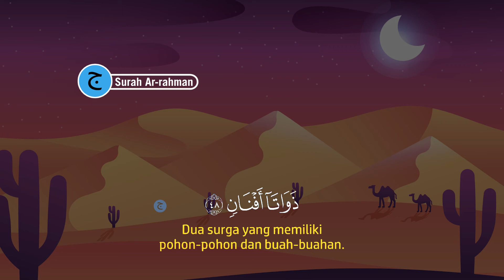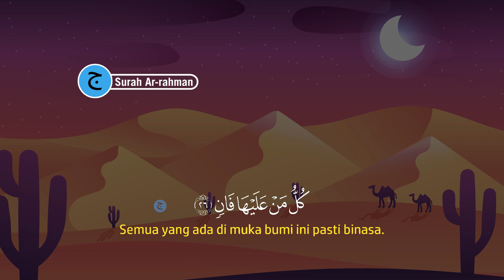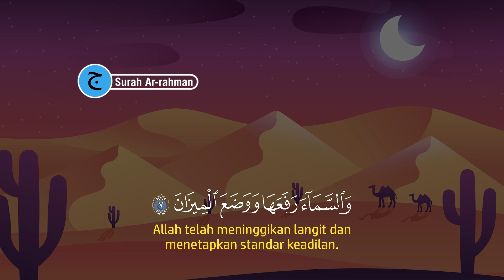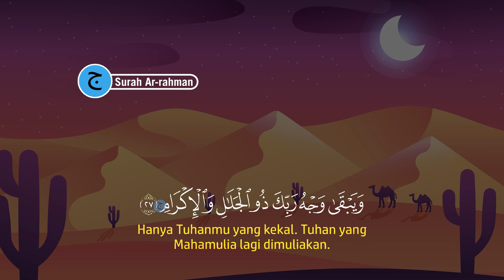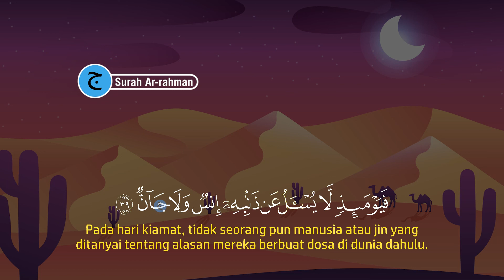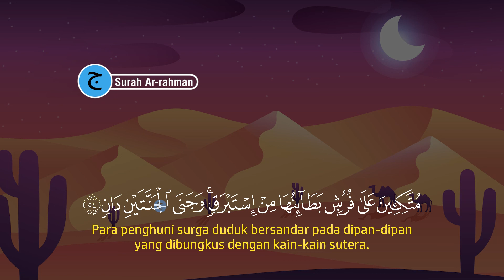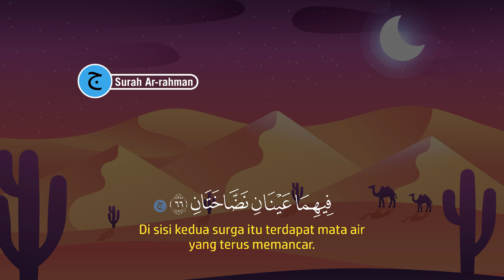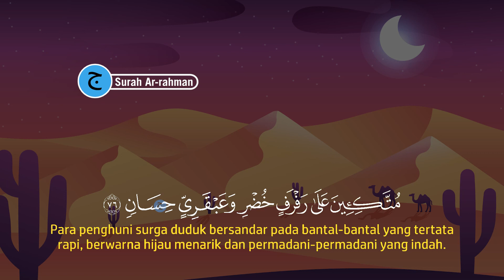Dzikir Petang / Dzikir Sore Bacaan Qur'an Merdu, Menenagkan Hati dan Fikiran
Dengakan Dzikir Petang / Dzikir Sore Bacaan Qur'an Merdu, Menenagkan Hati dan Fikiran || Dzikir Petang atau dzikir sore, dengan membaca al-quran Dzikir petang ini akan memudahkan segala urusan.

Dengan mendengarkan dan membacakan Dzikir Petang / Dzikir Sore Bacaan Qur'an Merdu, Menenagkan Hati dan Fikiran || Dzikir Petang atau dzikir sore, maka insya allah akan dimudahkan dalam segala urusan, maka dari itu marilah sama-sama kita mendengarkan Dzikir bacaan al-quran Pembuka Pintu Rezeki, Kesuksesan & Dimudahkan Segala Urusan/dzikir permudah segala urusan dzikir pagi petang/dzikir petang sesuai sunnah.

selamat mendengarkan Dzikir Petang / Dzikir Sore Bacaan Qur'an Merdu, Menenagkan Hati dan Fikiran || Dzikir Petang atau sore.